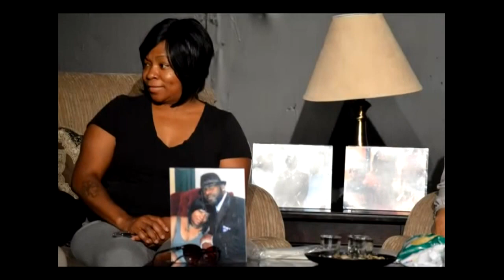am i my brothers keeper ?.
a faith unlimited play
produced by Chanedia Dixon
you can find her on facebook

The Music & More Foundation
a div. of The Greater Kansas City Community Foundation:
with strict policy we are organized to support Public Access Radio,Music Organizations & Choirs.this policy is structured for musicians & the performing arts to prosper and turn their love for music & poetry into a career...
WE GOTA APP FOR YOUR PHONE